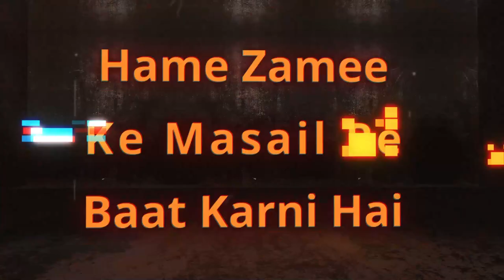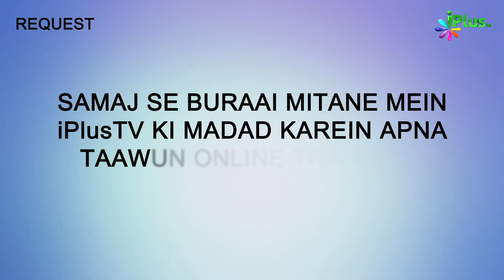Wirasat Ki Taqseem Mein Galtiyan Part 02 | Hame Zamee Ke Masail Par Baat Karna Hai Ep 29 | iPlus TV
Wirasat Ki Taqseem Mein Galtiyan Part 02 | Hame Zamee Ke Masail Par Baat Karna Hai Ep 29 | Shaikh Abdus Shakoor Madani | Shaikh Asad Azmi | Shaikh Kifayattullah Sanabili | Shaikh Sarfaraz Faizy | iPlus TV